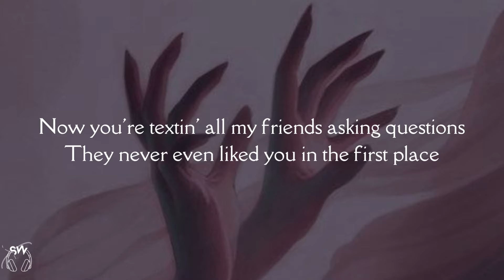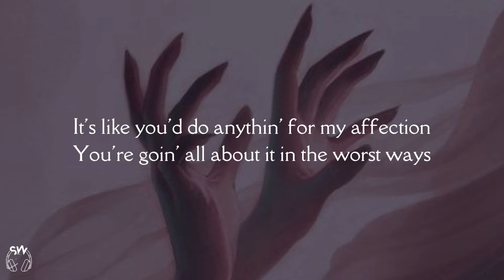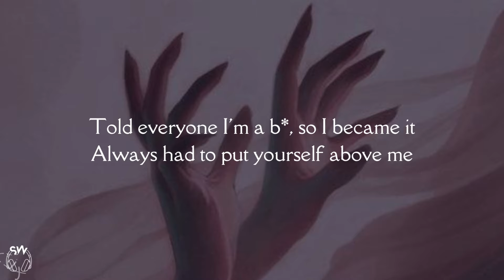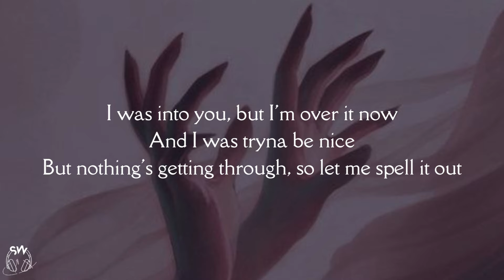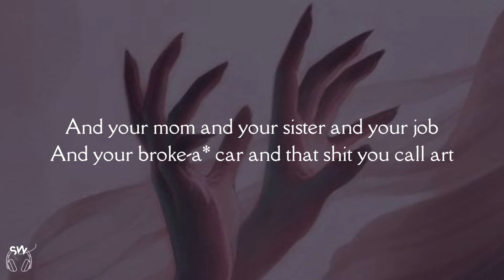GAYLE - abcdefu (Lyrics) slowed+reverb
Hi Everyone, I'm happy to see you!
안녕하세요 여러분, 만나서 반가워요!